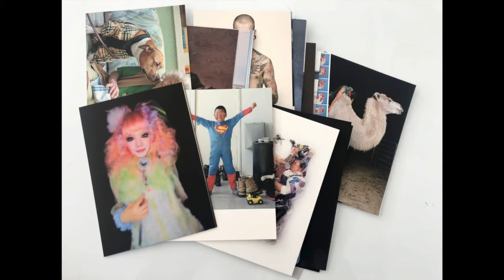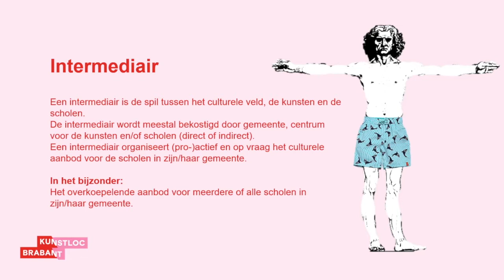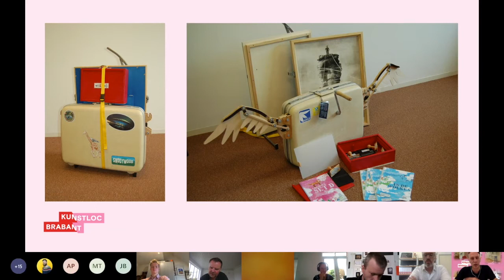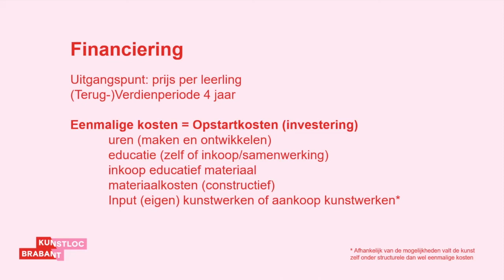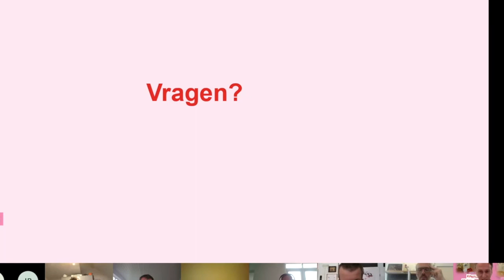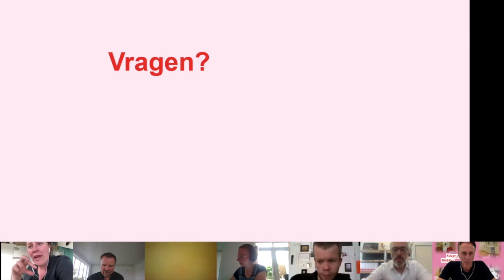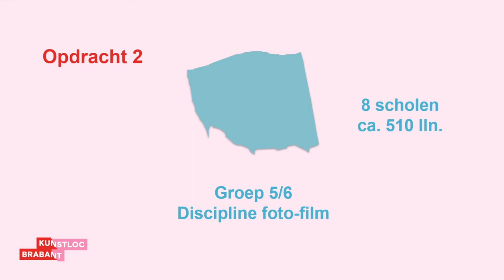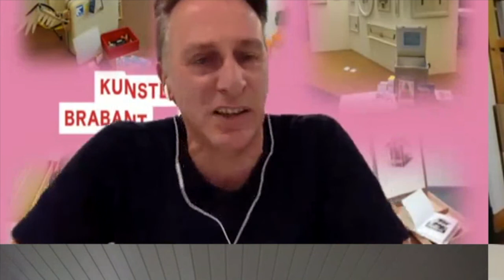(Je) Kunst in school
Je eigen kunst op een bassischool exposeren. Lijkt je dat wat?
Maar hoe pak je dat aan?

Herman Kuypers van Kunstloc Brabant schetst het speelveld en de spelregels. Jan Schaerlackens van Breda Photo vertelt over de totstandkoming en receptie van de mobiele expositie Breda Photo on tour.

Aan de hand van praktijkvoorbeelden nemen we je mee. Kunstloc Brabant heeft alle kennis van deze ‘tak van kunst’ in huis. De reizende tentoonstellingen van Kunstbalie en BiSK, de voorgangers van Kunstloc, deden scholen door heel Brabant aan. Nu zijn we zoek naar gepassioneerde kunstenaars die zich hier op willen storten. Wij dragen graag onze expertise aan jou over.